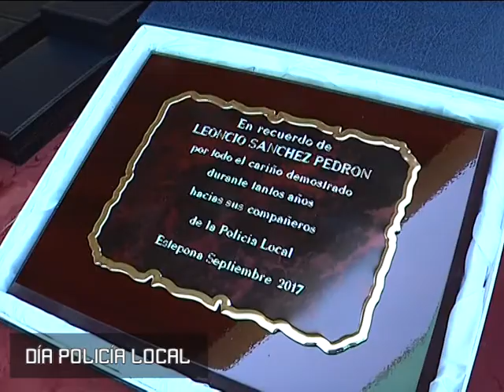DIA POLICIA LOCAL 2017